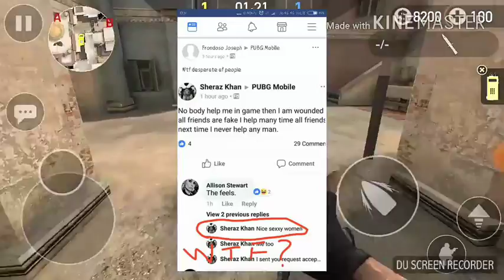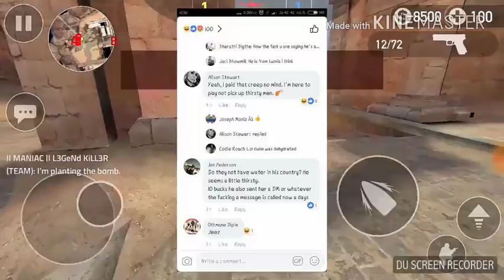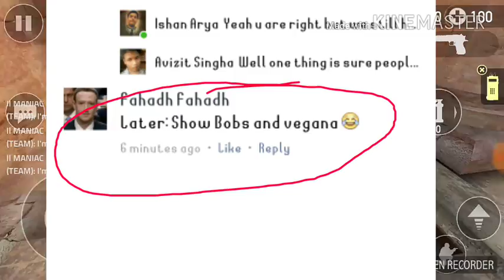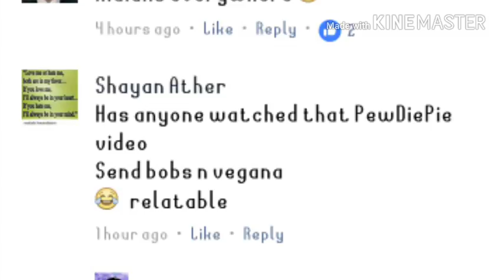why Pewdiepie is wrong here is the proof!